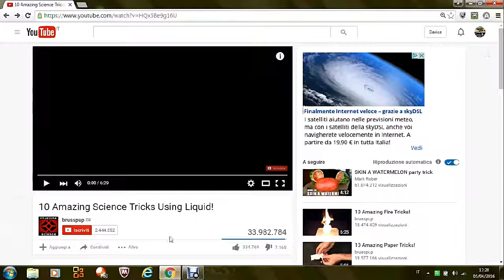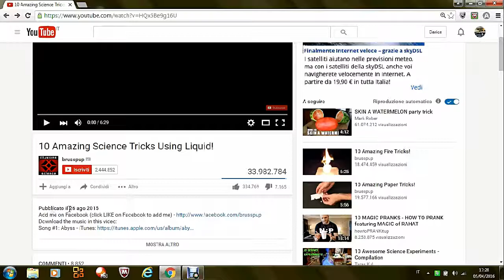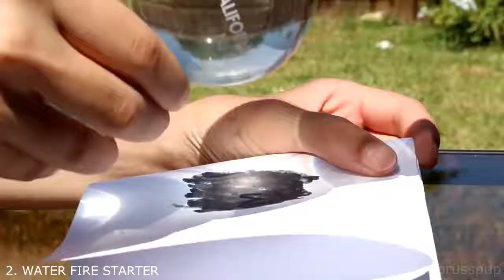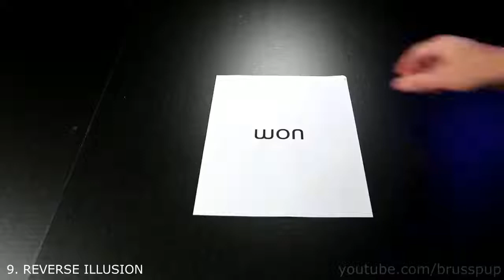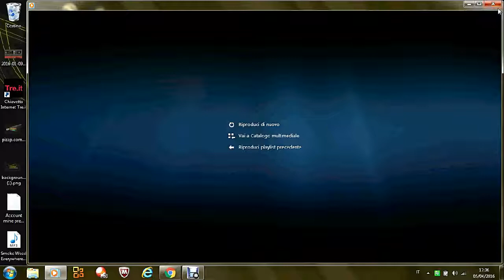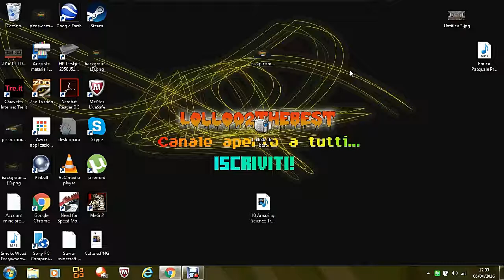#4 Video Strani - Dove la scienza si spinge ai limiti!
Ciao ragazzi, questo video è impressionante, a parte l'ignoranza mia dell'Inglese :)
Voto: 8

Il voto che ho dato è adatto? Cosa ne pensate?

Mi volete CONSIGLIARE VIDEO STRANI su YOUTUBE?!
                                  Scegli l'opzione!

1. Mi mandate nella mia e-mail il link del video.
2. Su qualunque video (nuovi) che faccio, scrivete: VIDEOSTRANI e mettere il link del video.